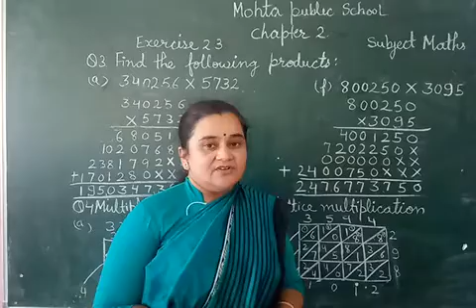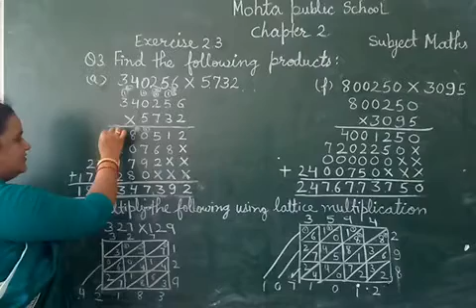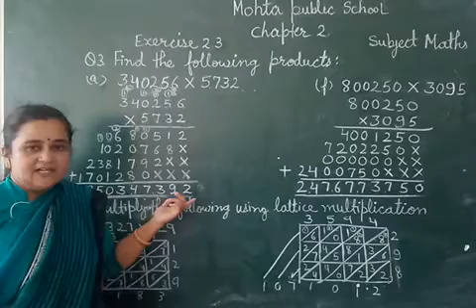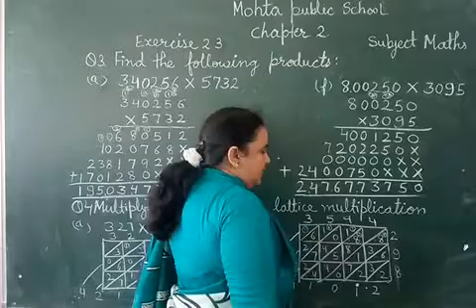Class 5 Maths Ex. 2.3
By Kailash Ma'am